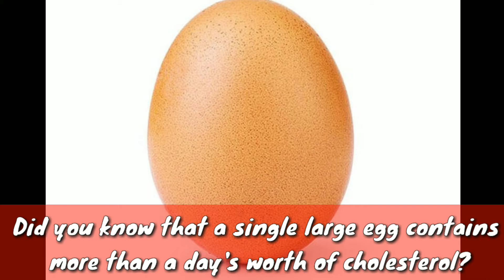The Daily Egg 68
I post videos of eggs every day.

EGGucation!